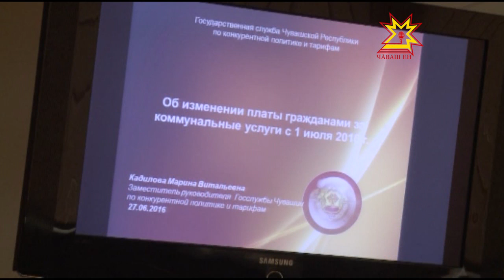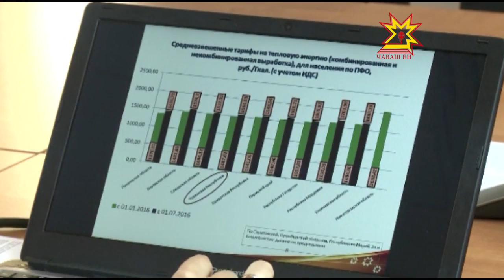Утă уйăхĕнче коммуналлă хуçалăх пулăшăвĕшĕн хаксем ÿсĕç.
Утă уйăхĕн 1-мĕшĕнчен  пуçласа çĕршывра коммуналлă хуçалăх пулăшăвĕн  хакĕсем ÿсĕç. Раççей Федерацийĕн правительствин йышăнăвĕпе тарифсем çулталăкне пĕрре улшăнма пултараççĕ. Хаксене кашни регион валли тĕрлĕрен палăртаççĕ. Чăваш Енре ÿсĕм çулталăк каялла пулнă. Утă уйăхĕнчен пуçласа мĕн чухлĕ тÿлемелле пулĕ - кун пирки журналистсене каласа пачĕç.